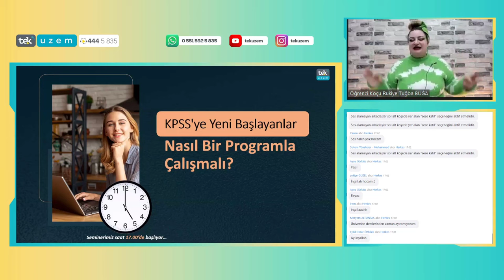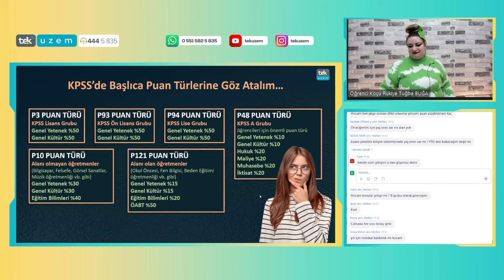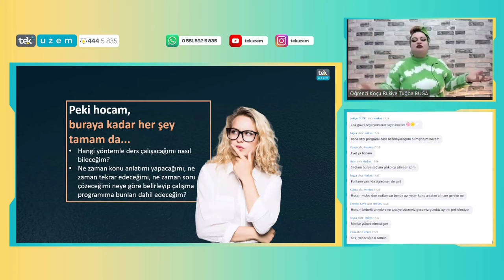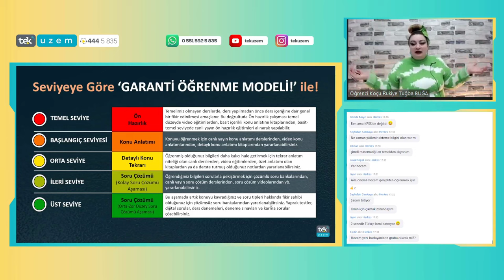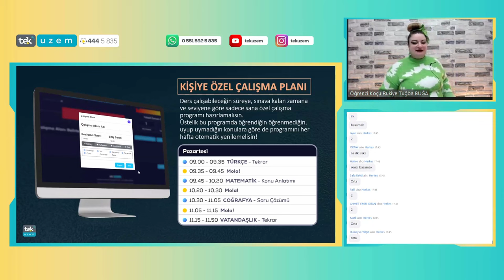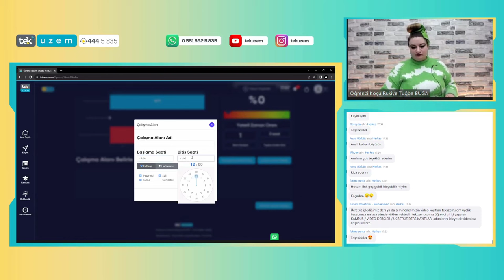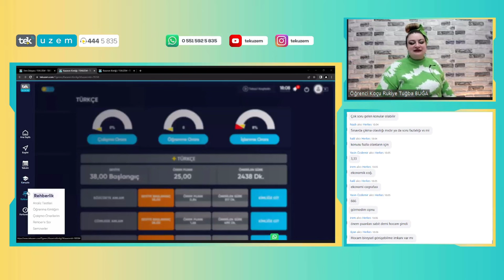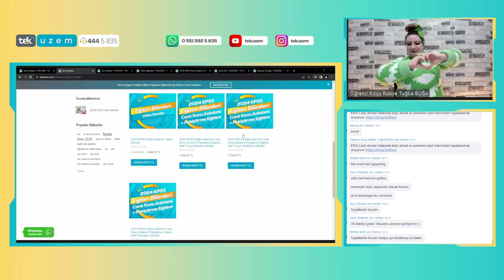KPSS'ye Yeni Başlayanlar Nasıl Bir Programla Çalışmalı?